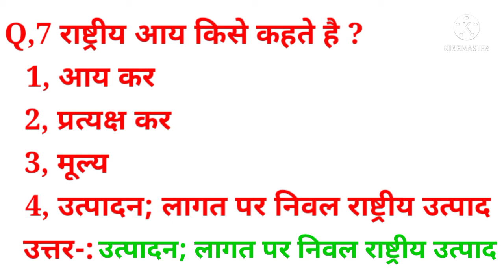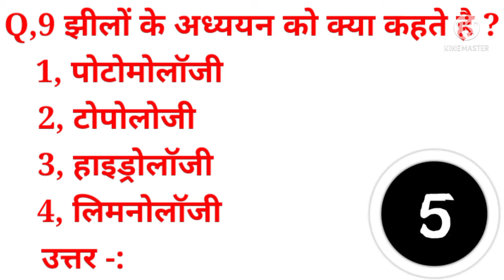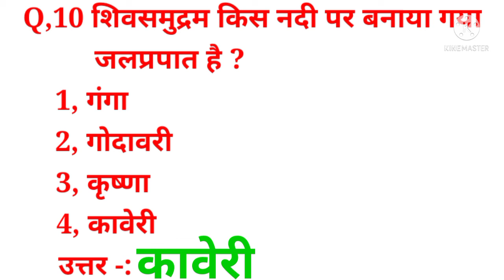Gk ।जनरल नॉलेज। general knowledge, gk question and answer, janral nolej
About this video -:
Friend's is video main ham apke liye general knowledge main sabse jyada har exam main pucche jane wale top10 question laye hai ummid hai ki video apko acchi lagegi agar video acchi lage to please video ko like jarur kijiyega aur aisi hi adhik video ke liye hmare channel ko subscribe jarur kar lijiyega ye video education purpose se bnayi gayi hai aur yeh video student ki help ke liye banayi gayi hai.

About this channel-:
Friends, in this channel you get videos related to puzzles and amazing questions related to General Knowledge questions, this channel helps a lot in your education and the only purpose of this channel is to help people whether they are students or anyone.  Want to give interview or want to give any exam, this channel helps you in every way.

If you like to watch content related to general knowledge and study material then you can subscribe help hai beta youtube channel and press the bell icon for never miss the video of help hai beta.